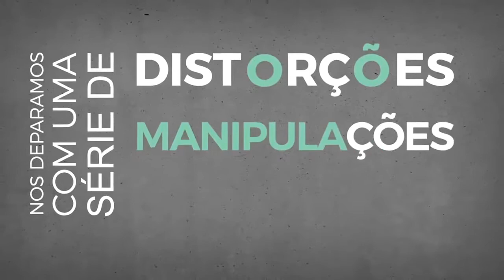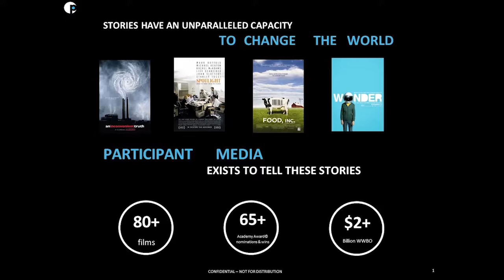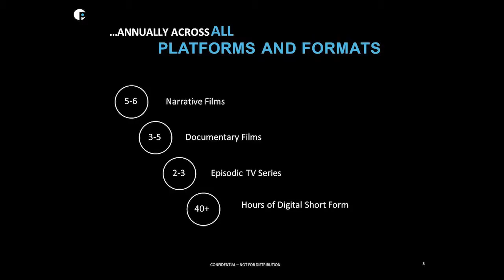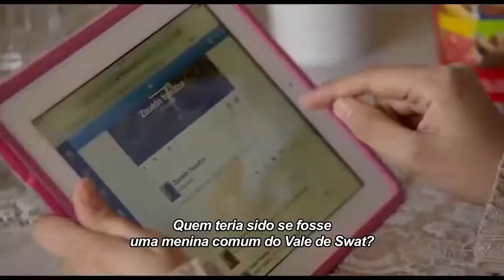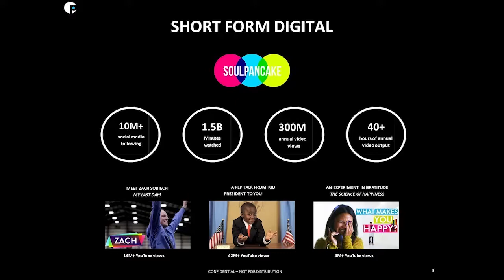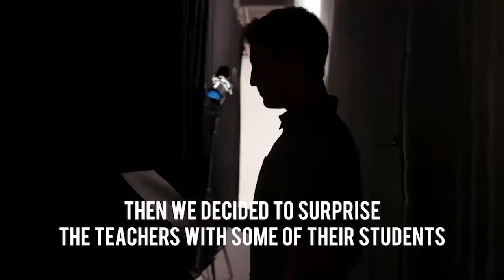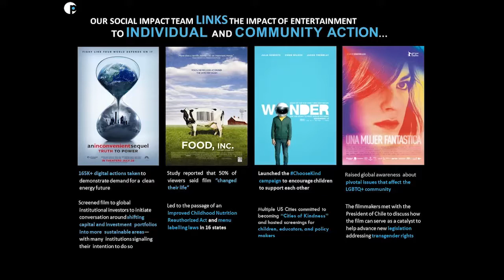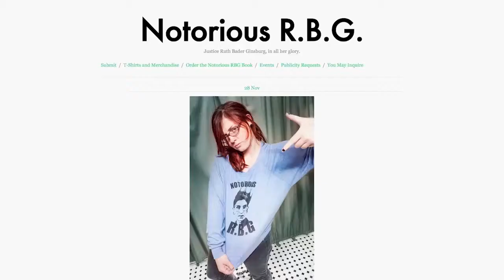Comunicação como centro da mudança e lançamento da rede Narrativas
CongressoGIFE Para mudar o mundo é preciso comunicar. Conheça a atuação da Participant Media e a rede Narrativas!

Comunicar é fundamental. É por meio da comunicação que coloca-se novas agendas, provocam-se temas, mobiliza-se pessoas e transformam-se cenários. No entanto, muitas das organizações da sociedade civil ainda não pensam na comunicação como estratégia fundamental para sua atuação.

Neste painel, a Participant Media – produtora vencedora de 12 Oscars – trará suas histórias, cases e estratégias sobre como usar o poder dos filmes e do entretenimento para produzir reflexões e gerar mudanças concretas. Eles acreditam que, se quisermos mudar o mundo, vamos precisar aprender a nos comunicar.

A conversa será conduzida por Luana Lobo, sócia-fundadora da Maria Farinha Filmes que produziu filmes como Além do Peso, O Começo da Vida e Nunca me sonharam, e tem sido referência no uso dos filmes como ferramenta de transformação social.

Sobre a Participant Media: é a principal empresa de mídia dedicada ao entretenimento que inspira e promove mudanças sociais. Os mais de 75 filmes da Participant, incluindo Spotlight, Lincoln, Uma verdade inconveniente e The Post já receberam 52 indicações ao Oscar e tiveram 12 vitórias.

Participantes:
Luana Lobo (mediadora) (Maria Farinha Filmes )
Gabriel Brakin (Participant Media)

Lançamento do Narrativas:
Mariana Moraes (GIFE)
Carolina Pasquali (Alana)

- Assista à todas as mesas de debate do 10º Congresso GIFE